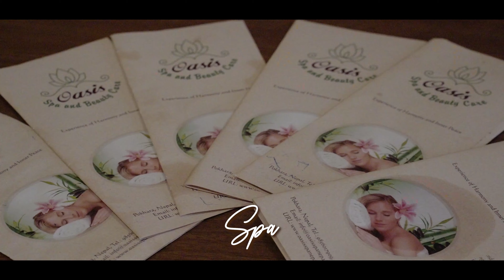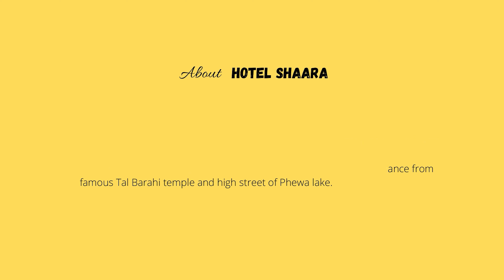Hotel Shaara | Pokhara | 4 Star Hotel | Lake Side | Topi Studios Production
Hotel Shaara provides facilities and services that please your mind and soul. A perfect blend of luxury and tradition with breathtaking 360 views of beautiful Pokhara city.

Hotel Shaara
Street-14, Lakeside, Pokhara, Nepal
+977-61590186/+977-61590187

Media Partner details:

Topi Studios
Chhorepatan, Pokhara, Nepal